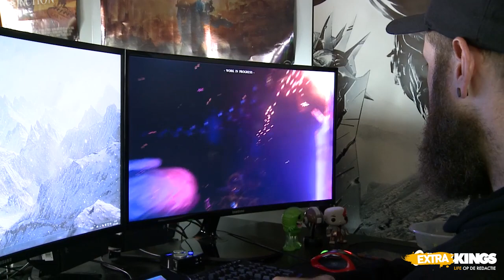David checkt de survival-horror game Agony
Madmind Studio is een nieuwe ontwikkelstudio die begin dit jaar in Polen is opgericht. Zij zijn begonnen met het maken van een game, genaamd Agony! Van deze game is nog niet veel bekend, behalve een trailer en wat gameplay beelden. David had deze game nog niet op zijn radar, ondanks dat de game zich in de hel afspeelt en dit helemaal in David zijn straatje ligt. Daarom checkt David Agony in deze Gamekings Extra!